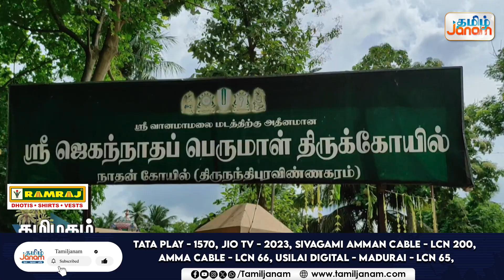108 மூலிகைகள் கொண்ட மெகா யாகம்| ஜெகன்நாதர் கோயிலில் வளர்பிறை அஷ்டமி ஸ்பெஷல் | Tamil janam